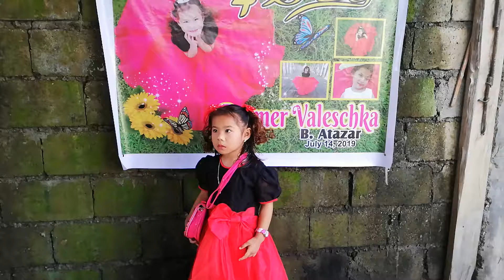Cheska 's 4th birthday